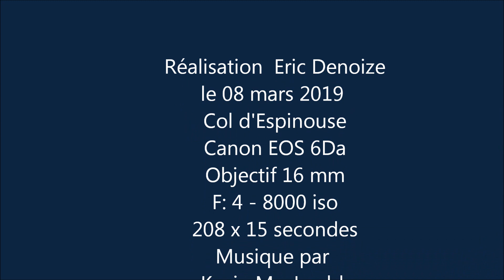Mouvement autour d'Orion 8 mars 2019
Time lapse astronomique